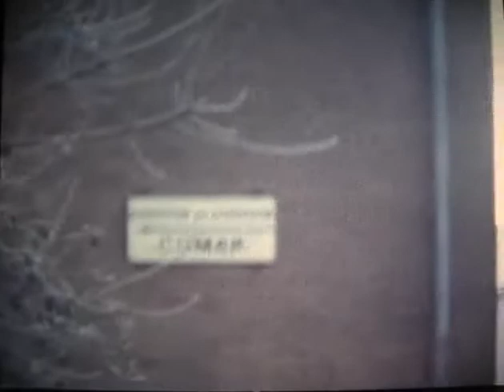Vakantie Italie met Familie Berends 2